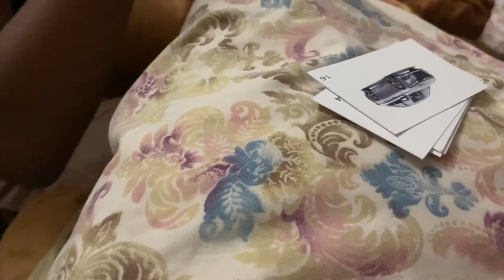সারাদিন কি কি করলাম, কোথায় গেলাম | ঘরোয়া পদ্ধতিতে রেস্টুরেন্টের ফ্রাইড রাইস রেসিপি | DAILY VLOG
Hello my beautiful friends, Today I shared with you guys my Friday vlog, also I shared a very special chicken Fried rice recipe, Hope you guys enjoyed my Vlog today.